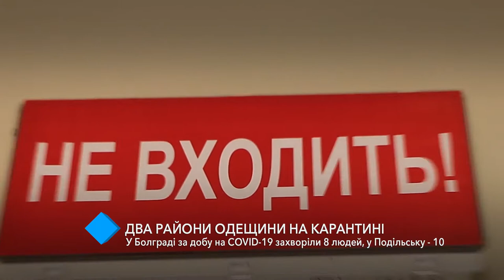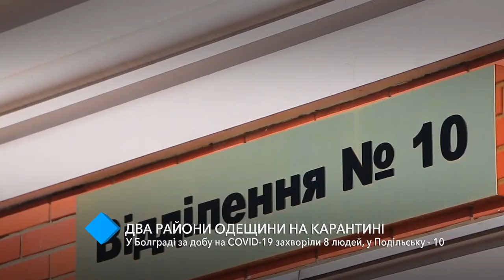Два района на карантине: в Болграде за сутки заболели 8 человек COVID-19, в Подольске - 10